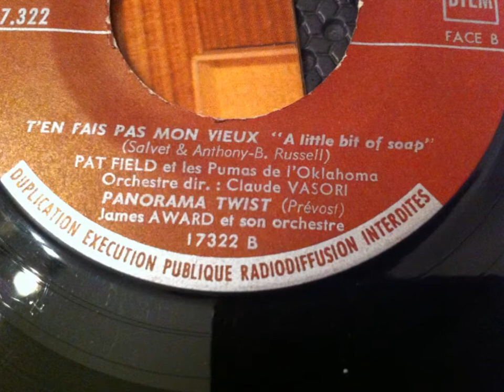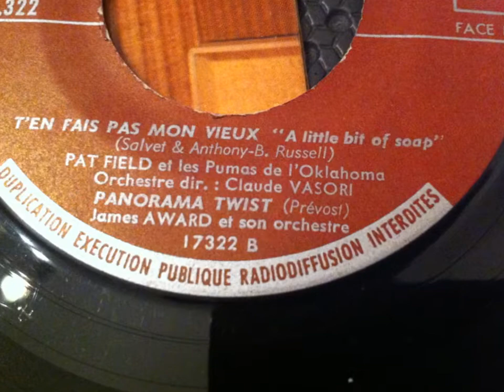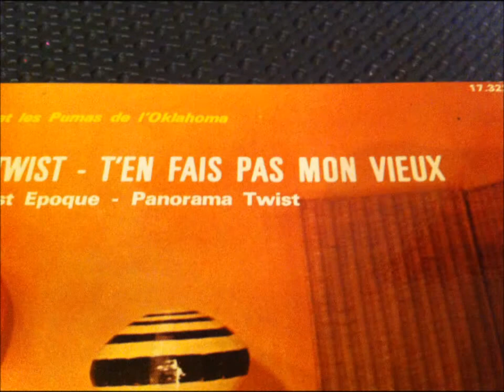PAT FIELD et les PUMAS , t'en fais pas mon vieux ( The Jarmels : A Little Bit of Soap )